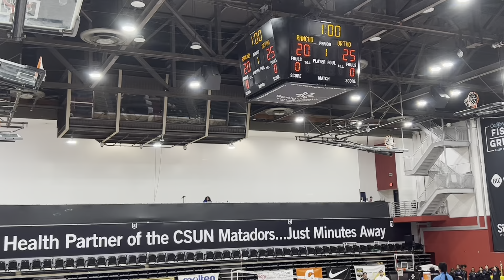Girls Volleyball: Orthopaedic vs. Dominguez | CIF-LACS Division III Championship Snippets (2023)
Girls Volleyball: #5 Rancho Dominguez d. #3 Orthopaedic (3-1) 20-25, 25-18, 25-22, 25-12. Rancho Dominguez Wins @CIFLACS Division III Championship. Lobos Third Title In School History 2019, 2020, 2023.